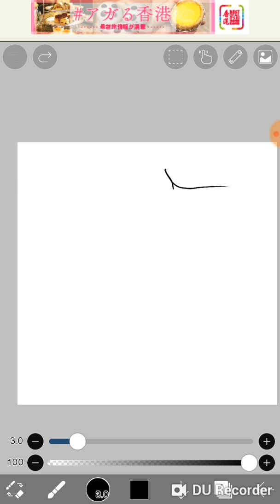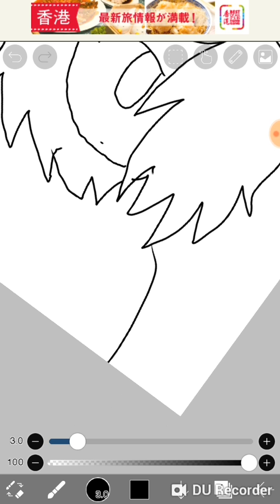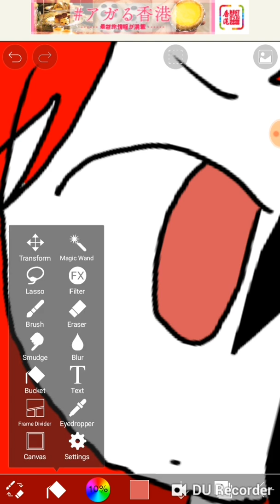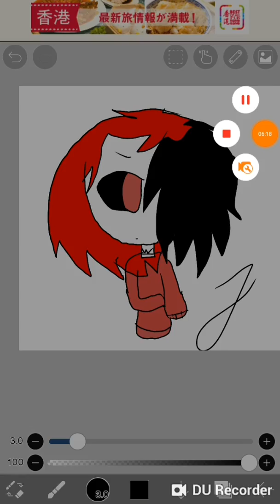Speedpainting Dark (Also for fun)